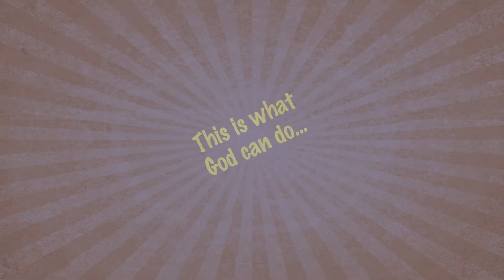Isaiah 3:13 - 4:1